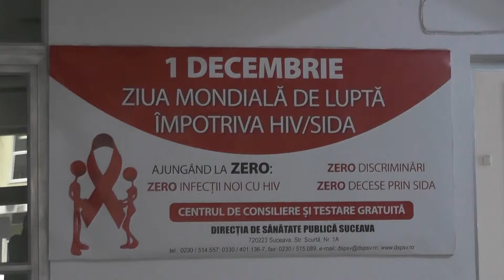1 Decembrie Ziua Mondiala SIDA